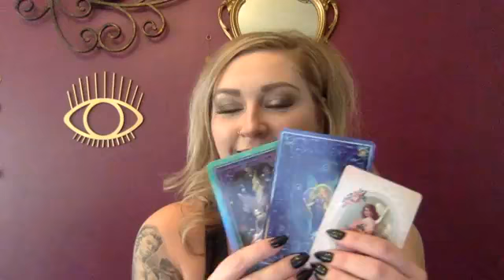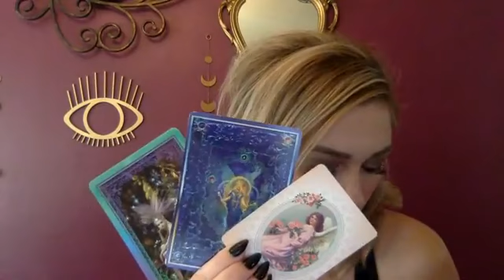Give Yourself More Credit!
Britney Buckwalter FB Live 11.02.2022